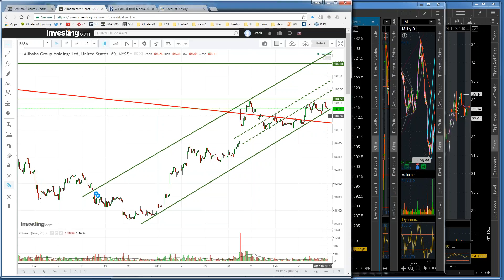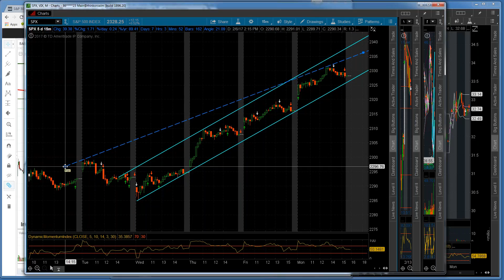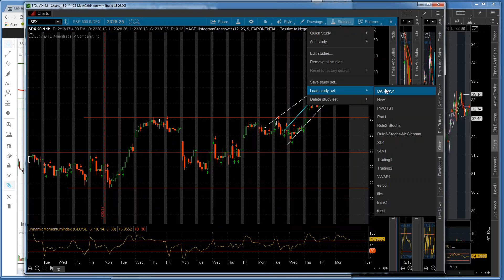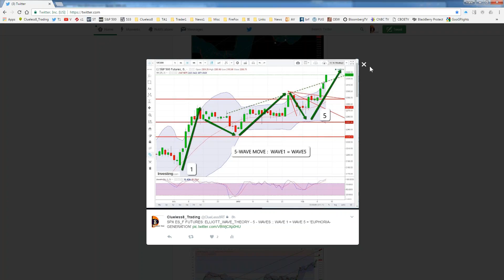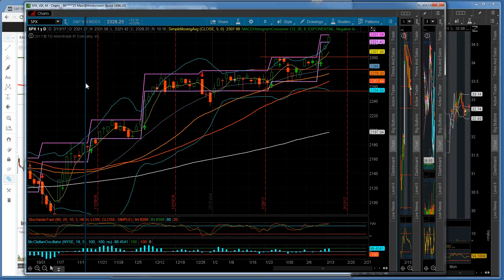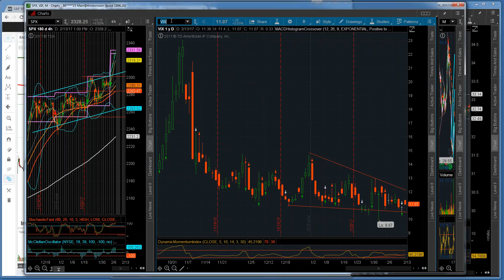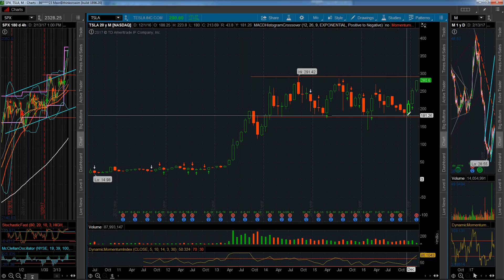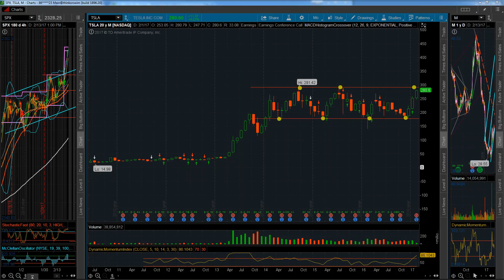Clueless8_Trading STRATEGIC MARKET / TSLA UPDATE : OVERBOUGHT TECHNICALS : PRE-YELLEN TESTIMONY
DETAILED ANALYSIS/EXPLANATION OF BULL_MARKET SPIKES / FUNDAMENTAL-TECHNICAL-BEHAVIORAL DYNAMICS/ PRECISION SPX - DJIA UPSIDE/DOWNSIDE LEVELS / INTERNALS